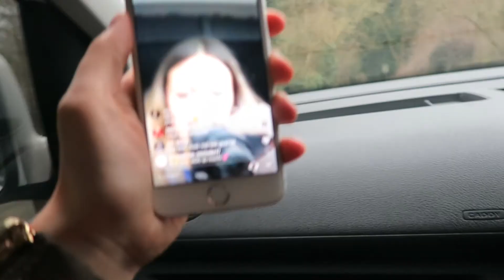PHOTOSHOOT COLLAB with Adam Bird & Jodi Lakin | BTS Holly Rose Stones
I had so much fun shooting with Jodi & Adam, hope you enjoyed this little peek into our day!

Question - If you had no budget or limitations;
1. Who would you photograph?
2. Where? (Location)
3. Wearing? (Dress/Designer/Suit)